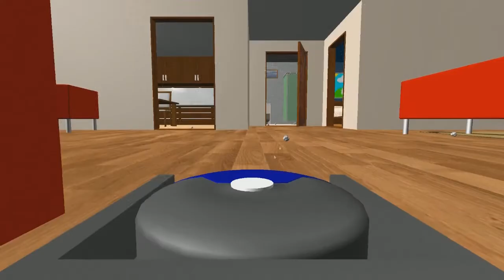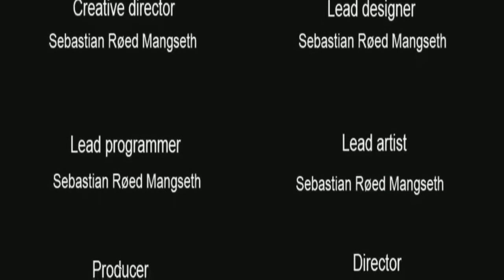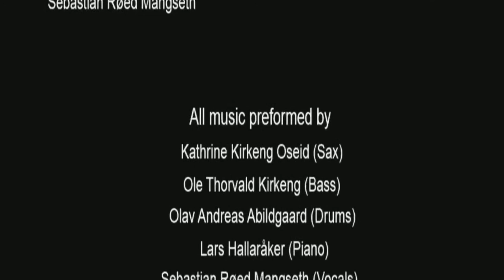Robot Vacuum Simulator 2013 - Stream clips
why did i play this

please to be watch at 5:50